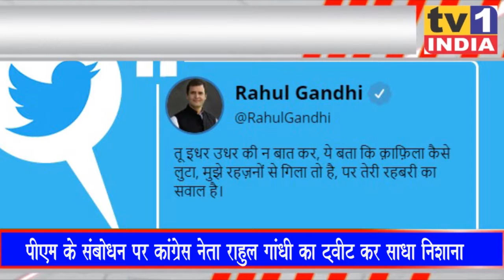INDIA TOP 10 | HINDI NEWS | BREAKING NEWS | TV1 INDIA